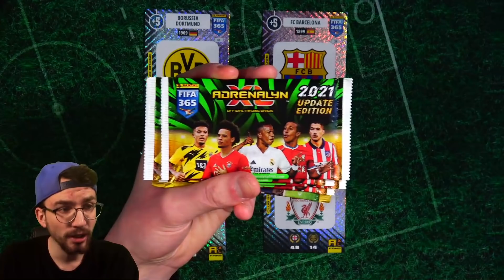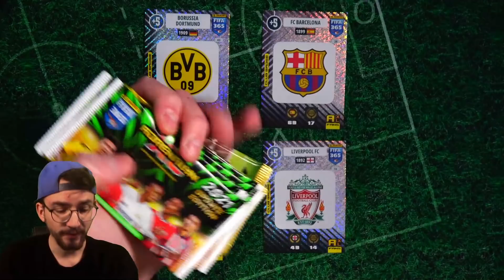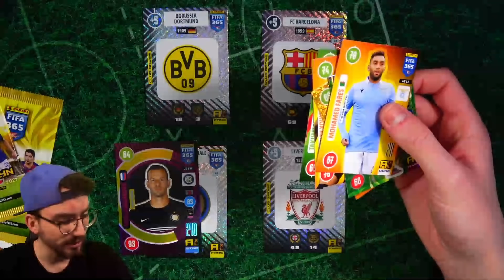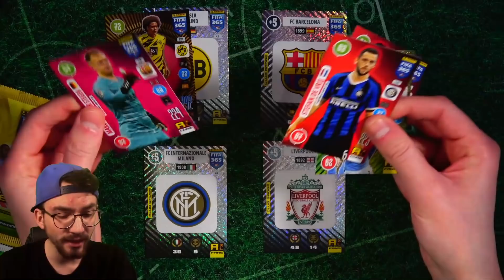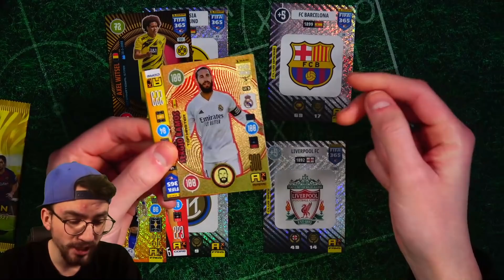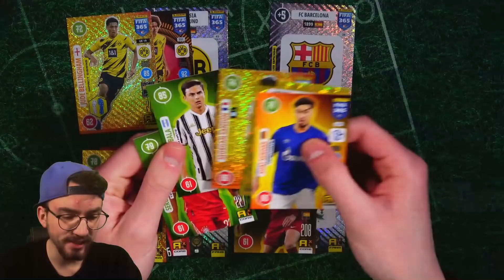FINALE 😱🔥 PacksUnited FIFA 365 2021 SUPERCUP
► Finale - PacksUnited Panini FIFA 365 2021 Supercup ✘*Jetzt die Update Serie bestellen & 10 % mit "PacksUnited10" sparen

euer PacksUnited